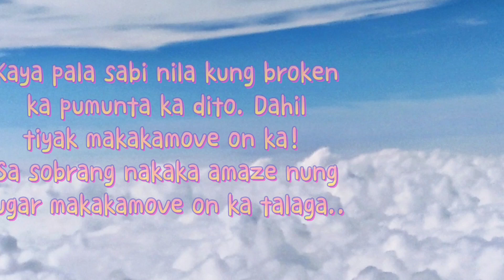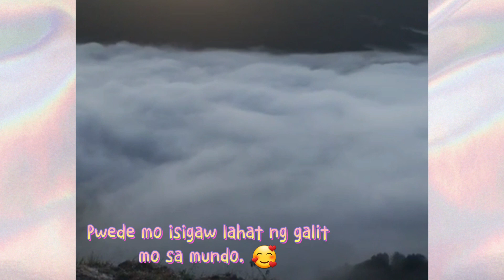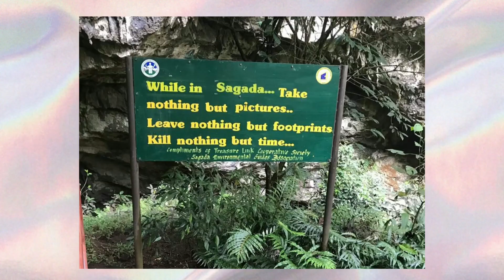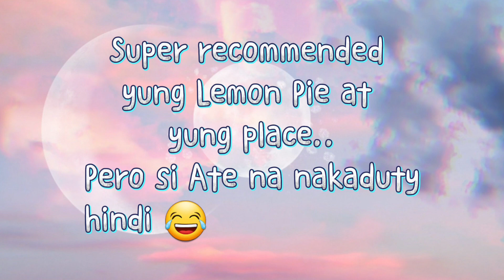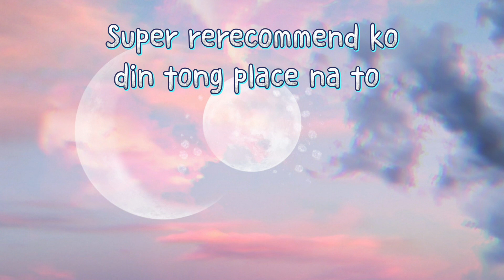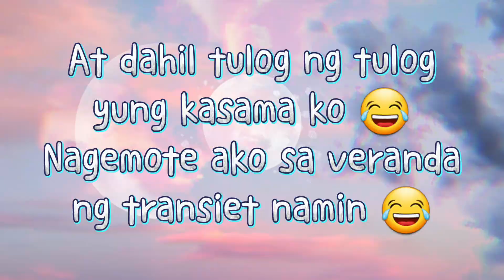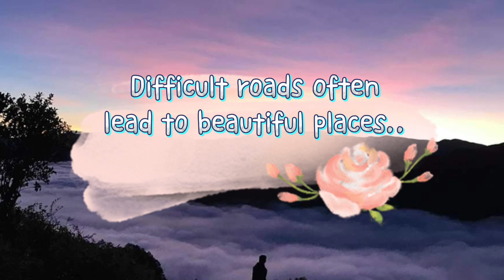OH MY SAGADA 💕 | V004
Isa to sa mga bucket list ko, naming magkakaibigan 😊 Natupad naman sya kaso di kasama ung isa 😂 Busy kase may ari kase ng watsons! Charot! Super worth it un talaga masasabi ko! Yung ganda nya ung ambiance ay talaga naman! Gugustuhin mo na dun na tumira! 💕 Isa to sa pangarap ko at masaya ako dahil natupad sya! 💯😊🙏 Thankyou Lord! Sa napakagandang lugar na ito!